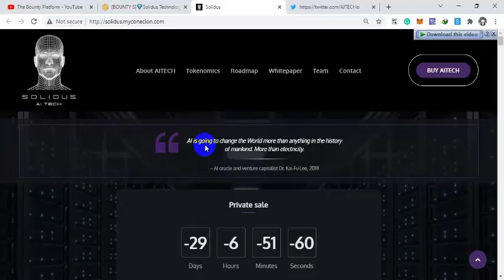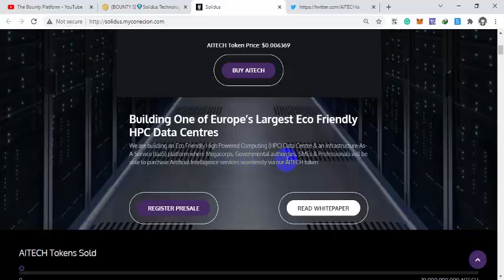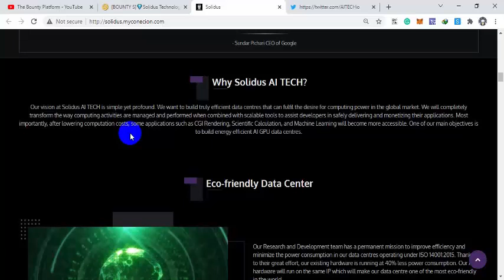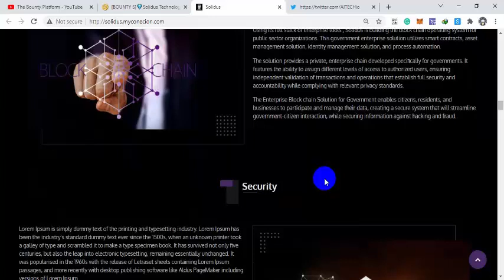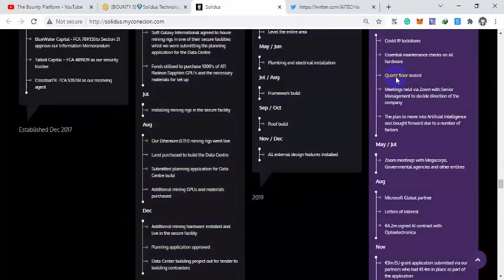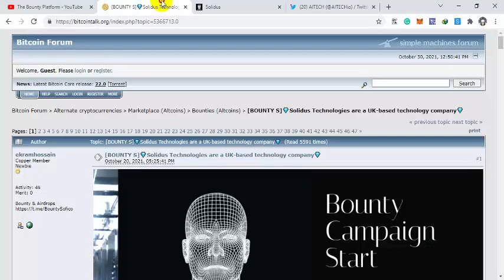Solidus Technologies are a UK-based technology company Bounty Free Earn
Forum Username:  miss7878
 ERC-20   0xB32442b1ef6270664efA15069EF12188f916b91f